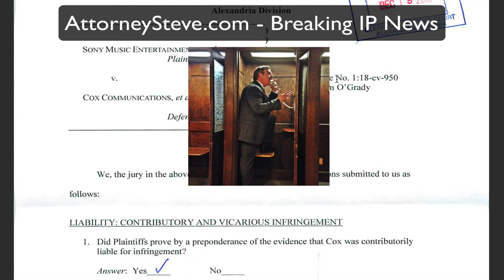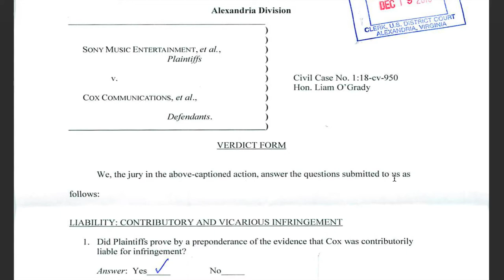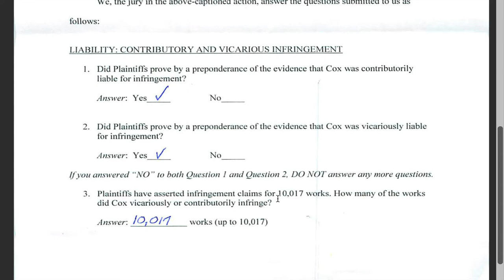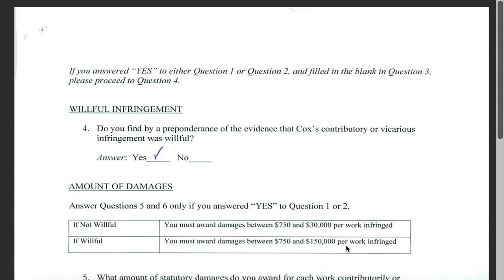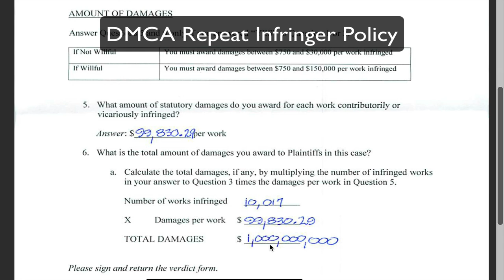Jury Awards a BILLION DOLLARS in Cox Communications Music Piracy Case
BREAKING IP NEWS with Attorney Steve®.  In this video, we talk about the HUGE TEN FIGURE JURY VERDICT in the Sony Music Entertainment et al, case vs. Cox Communications a case that comes from the Federal District Court in Virginia, Alexandria division.

The RIIA allegedly noticed a lot of music infringement coming through Cox subscribers (approximately 20,000 subscribers who wire downloading and file-sharing music from major record labels such as Sony, Universal,  Warner Music Group, EMG and others.

The jury found that Cox was aware of the infringement and did not stop it and thus, did not qualify for DMCA "safe harbor" protection which ISP's will normally rely on.  The lawsuit was filed in 2018 and Cox has stated it plans to appeal.